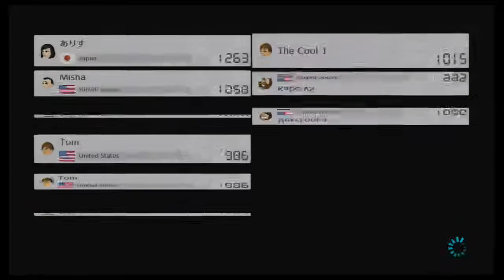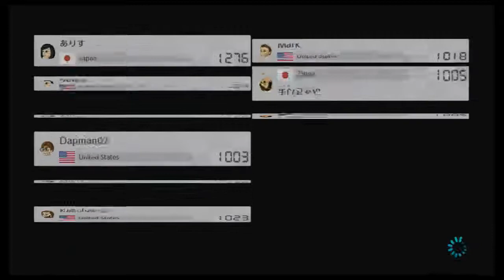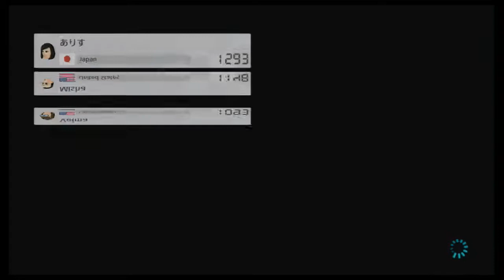Mario Kart 8 Deluxe part 2 no commentary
Just playing some Mario Kart 8 Deluxe